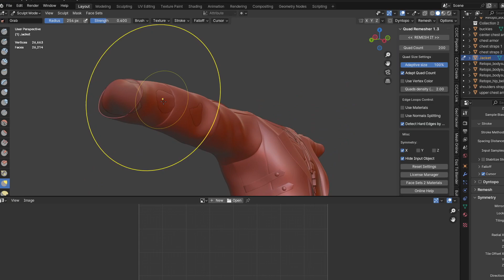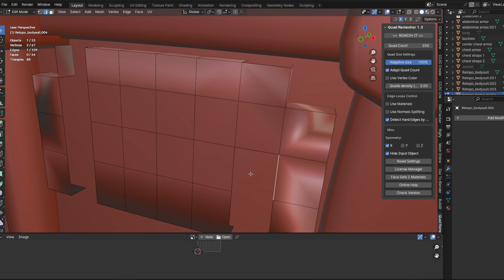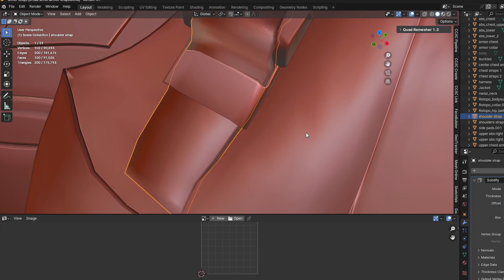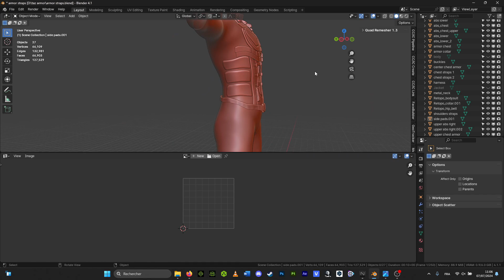2024 Reallusion 3D Character Contest - Making the coat & armor